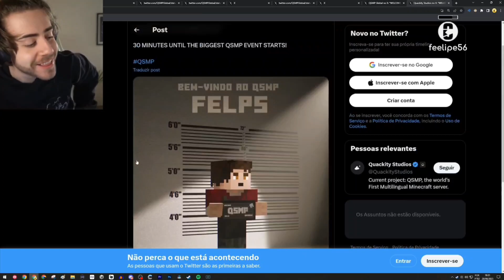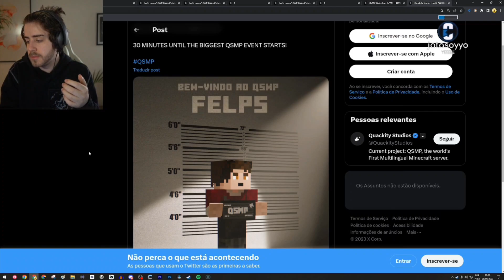CELLBIT QUEBROU COM O NOVO ANUNCIO DO QSMP | MINECRAFT QSMP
Data: 28 de Agosto